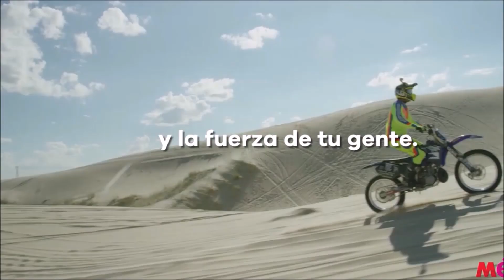🔴MARAVILLAS de MÉXICO TOUR X MONTAÑAS Y LAGOS 🇲🇽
El estado de Chihuahua, es el estado más grande y turístico de todo México y está ubicado al norte del país. Fue habitado por varios grupos de indígenas; no obstante, hoy es conocido por los rarámuris, viven en la Sierra Tarahumara, quienes son la principal etnia indígena del estado. En Chihuahua Turismo encontrarás importantes ciudades industriales, 2 hermosos Pueblos Mágicos y uno de los sistemas serranos más asombrosos de México: las Barrancas del Cobre.